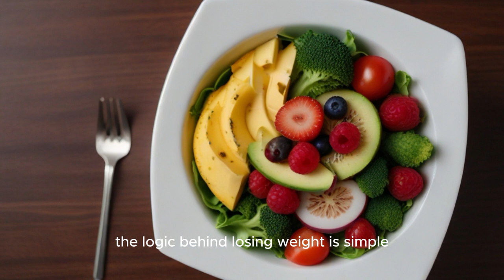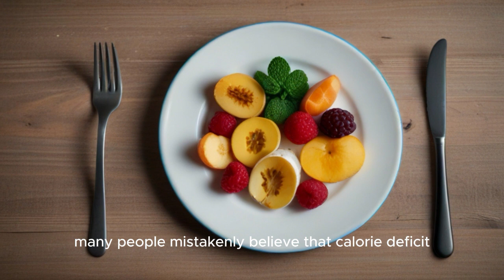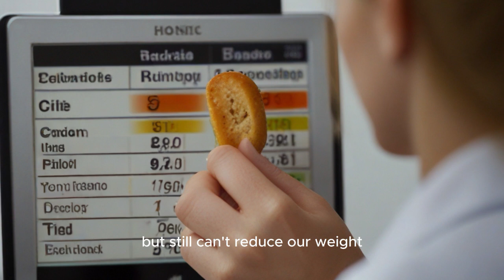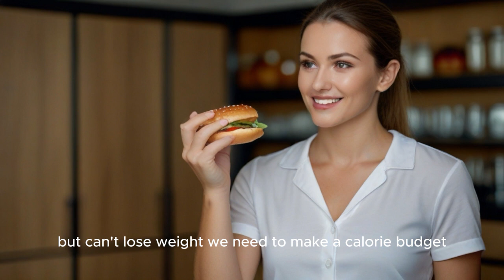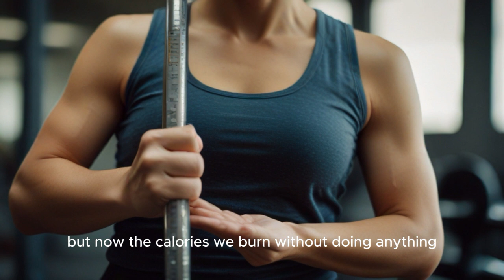Weight loss challenges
If you are trying to lose weight but realize that you are gaining weight because you do not eat less, if the number on the scale does not decrease even though you eat less, you are gaining weight even though you lost some weight. If you haven't been able to get under a certain weight for a while, and you've noticed that you've started gaining weight again after reaching your ideal weight, you'll find the answer to what you need to do in this video. .Let's start. The logic behind weight loss is simple, not complicated; We will consume fewer calories than we burn. However, although the equation is simple, it is difficult to implement. If it were easy, everyone would already be at their ideal weight. So where do these difficulties come from? In this video, we will talk about the most common problems faced by those who try to lose weight. By noticing which of these problems seem familiar to you, you will learn which areas you need to focus on.